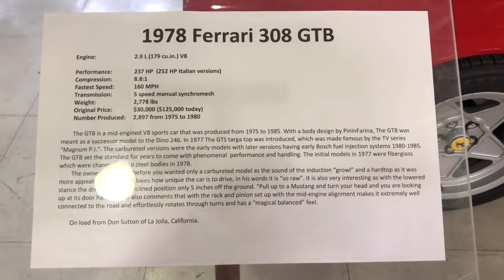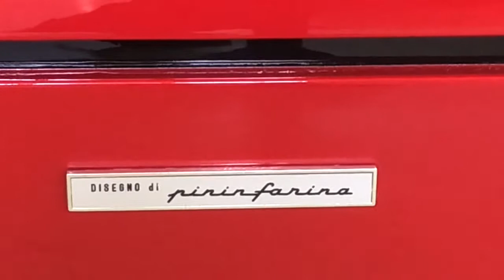1978 FERRARI 308 GTB